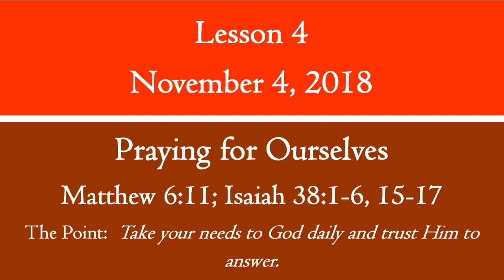PrepTalk - November 4, 2018 - Praying for Ourselves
Matthew 6:11; Isaiah 38:1-6, 15-17